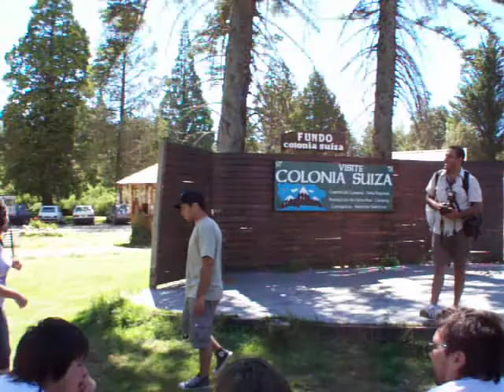18 Bariloche vacaciones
En Colonia Suiza